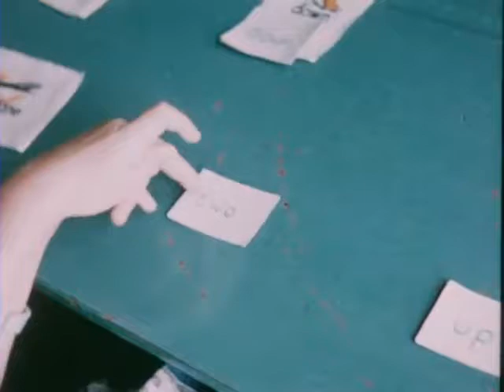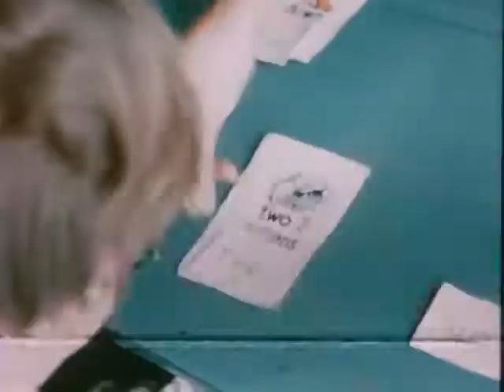Claremont 1959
One of the earliest videos of Claremont School showing how the school first started.
Video from Wellcome Library

All academic videos and content have been created for education purposes only, specifically for use by the Staff, Pupils and Pupils' parents/ guardians/ carers of Claremont School and, as such, the content remains the exclusive property and copyright of Claremont School (the employer). Employees of Claremont School have consented to the use of their personal images and data for this purpose only, and incompatible reprocessing of this content for any new use is strictly forbidden, without the consent of the Employee, in accordance with GDPR Article 89 (1). Claremont School's academic video content is shared with the specific understanding that it will not be shared with others who have no right to access or view it; that it will not be forwarded using any other media platform and that it will not be commented on using social media outlets.